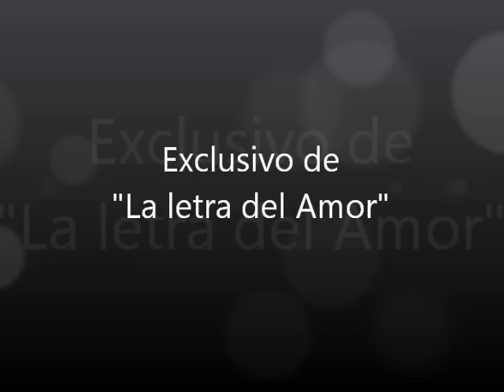skinano Miyu y Kanata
la letra del amor, visita mi pag